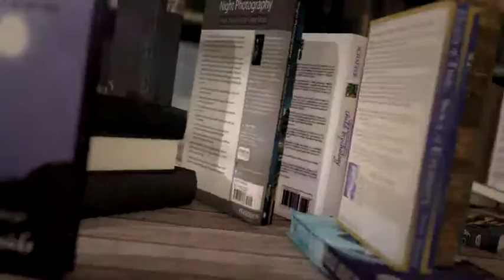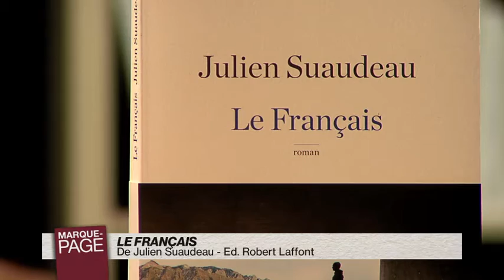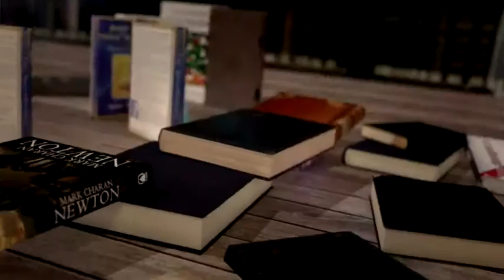Julien Suaudeau - Le français - Payot Librairie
Payot - Marque Page - Julien Suaudeau - Le français